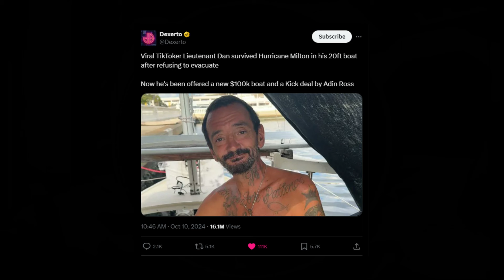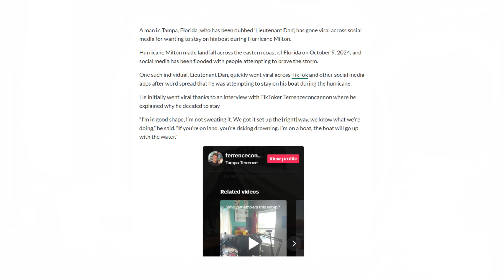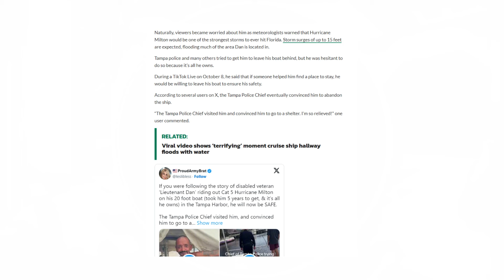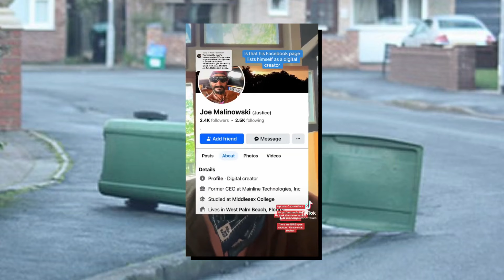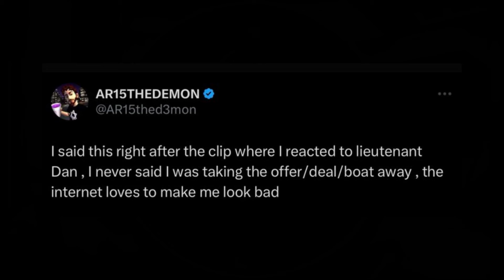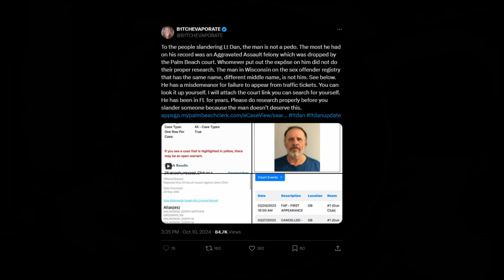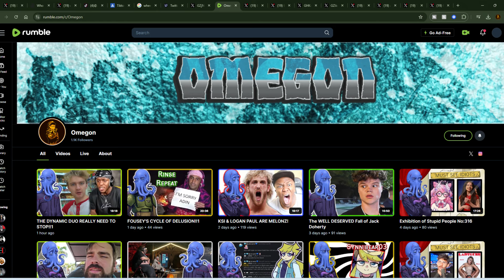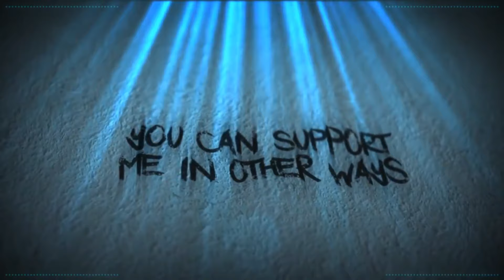ADIN ROSS'S ALLEGED LACK OF HONOUR!!1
...LIFE IS LIKE A BOX OF BLEH!

Credits

Thumbnail Templates Drawn By:
Nesli

Alexz801
Angel
Georgina
Karen Fernandez
Lucky Liz
Mess The Moose
Monster Dumpling
Nathan
Poppy B
Ragamuffin89
Puk Blundell
SabiousAudios
XoIrishXo

Amy McKinley
Cecil Castillo
Laura Bones
Nicole Ruiz
Scarlet rot
Valerie Abbott
Victoria huntley

AtaraxiA
BadOPCode
Blast Action
Dolat
Ellishka Wall
Jennifer Agravat
Jo Shade
Leila Seymour
Lily_Undercoverintrovert
Liz Matthews
Michael Pettersson
Prospero 058
Remington Dixon
Russ Mullins
Sally Cat
SammieAnne_Angus
TrupsLP